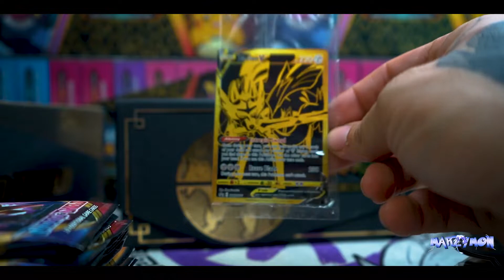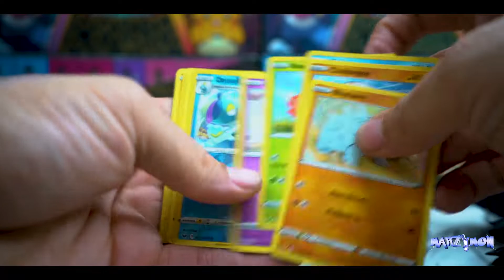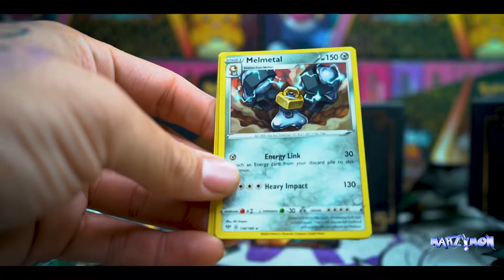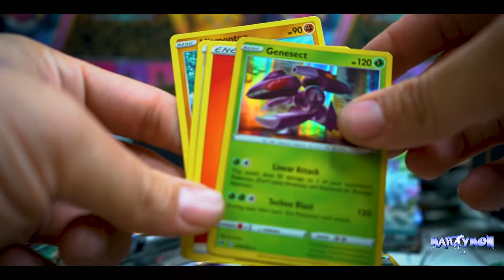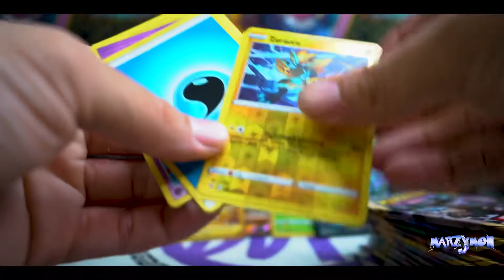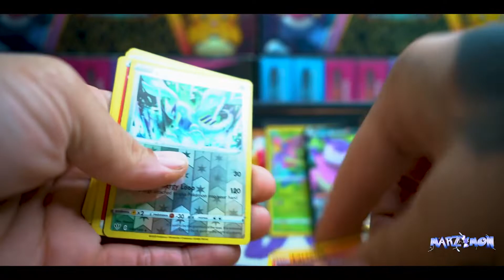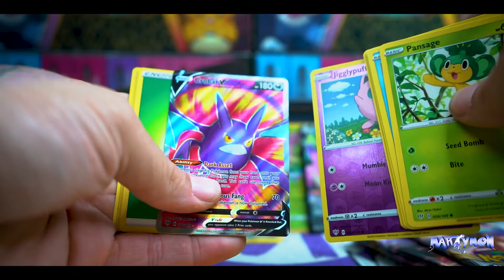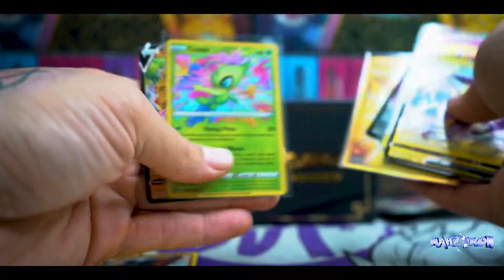Sword and Shield ETB Plus! Abrimos estas cajas super raras!! Chunkachu??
En este video abro 2 etbs plus. Estas etbs son bastante dificil de conseguir y traen booster packs como Vivid Voltage y Darkness Ablaze!!

Acompañame a ver si abrimos un Chunkachu o un Charizard o Amazing rares!!?

Búscame!

Sobre mí : Hola! Soy José Marzán , soy jugador de Pokemon y Yugioh a nivel Pro. Dueño de la tienda JM Games junto a mi esposa. Padre de 2 hermosos niños :). El propósito de este canal es ayudar a la comunidad de habla española a coleccionar , manejar su coleccion , hacer inverciones y sobre todo ; aprender y disfrutar de este hobby que tanto amamos , llamado Pokemon! Acompañame en esta aventura y aprendamos juntos dia a dia.